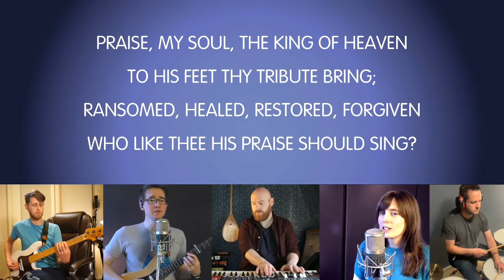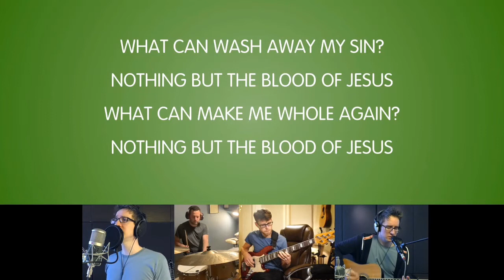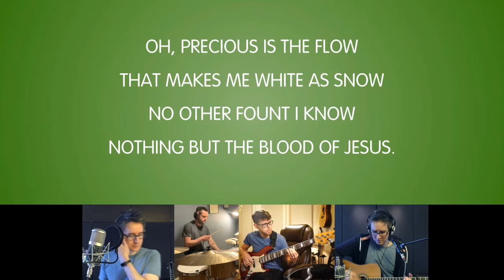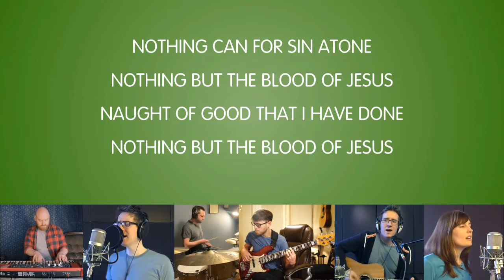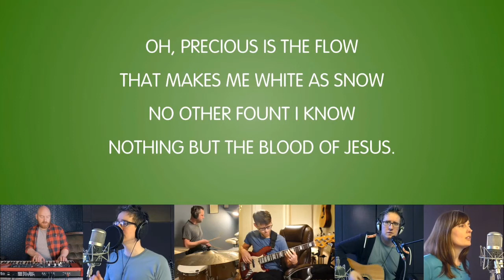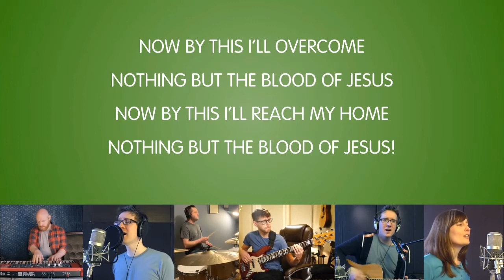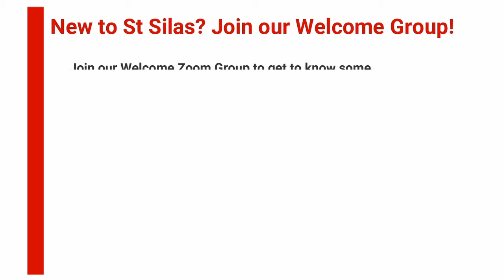St Silas Evening Service 17/05/2020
Welcome to St Silas Evening Service!
We will be continuing our series in Acts.

Have you been attending meetings and services online at St Silas?
Please complete our survey to tell us about your experience. The survey only takes 15 minutes to complete. Your feedback will help us with our future planning. Clink on this link:

If you are a visitor to our website our youtube channel, we are delighted you could join us. You are very welcome, and we hope you have found being with us uplifting and helpful as you consider the person of Jesus Christ and what it means to follow him.

We are aware that for some of our St Silas church family, who are accustomed to giving financially through the offering on a Sunday, this opportunity has been taken away during lockdown.
Therefore, we are providing this alternative. If you would like to give to support the ministry and work of St Silas Church, you are most welcome to do so
If you are a visitor, please do not feel under any obligation to give.